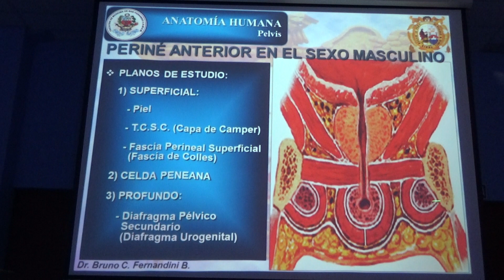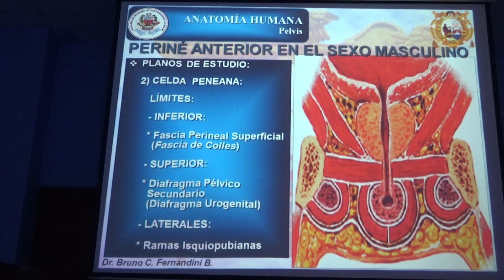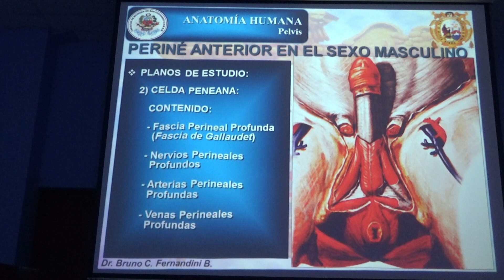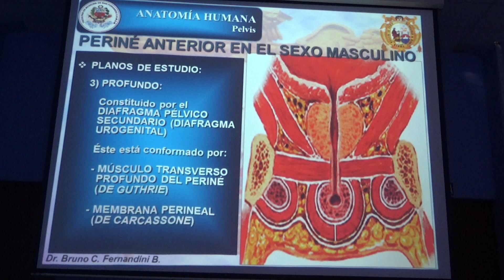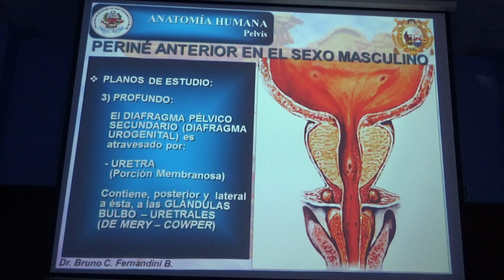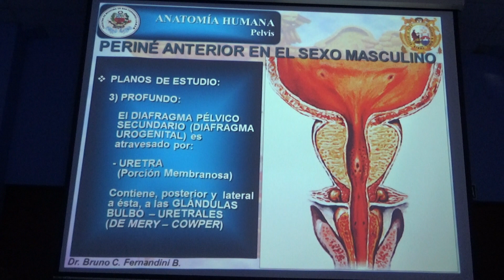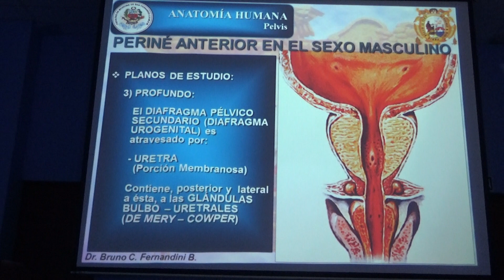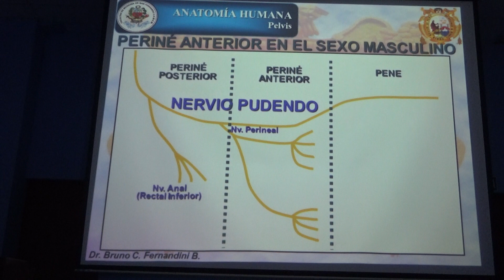Diafragma pélvico y periné Parte 4